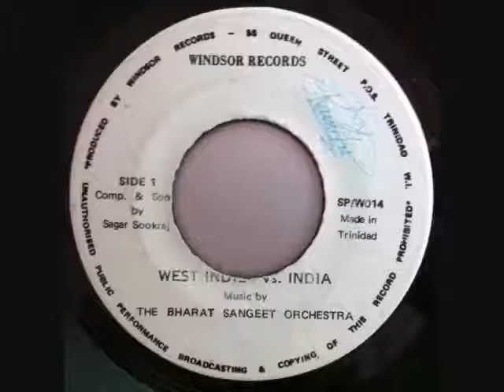One of Guyana best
Guyana